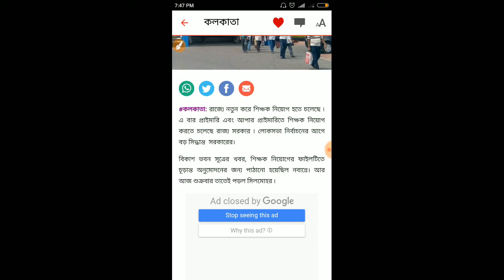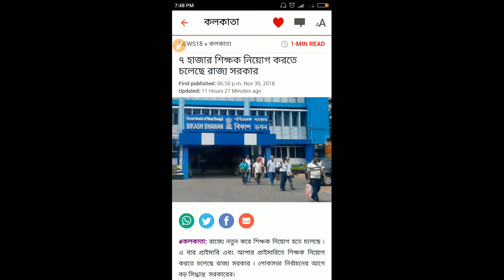West Bengal Upper primary and primary recruitment notification 2018